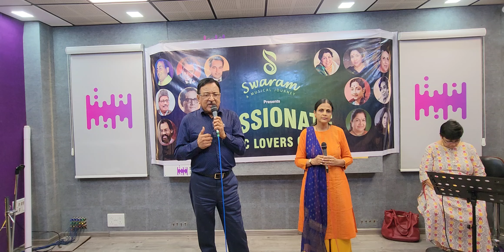Ibtidaa E Ishq Mein Hum Saari Raat Jaage - Mukesh & Lata - Hariyali Aur Rasta - 1962 - Chirag Patel